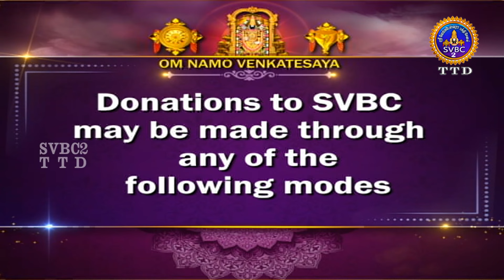Srivari Kalyanotsavam || Tirumala || SVBC2 Tamil || 21-01-2024 || SVBC TTD